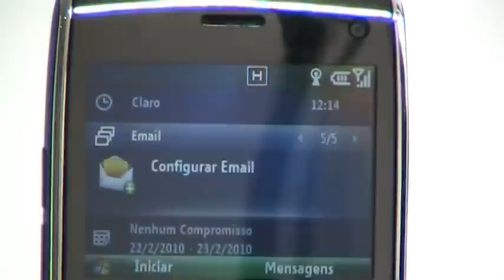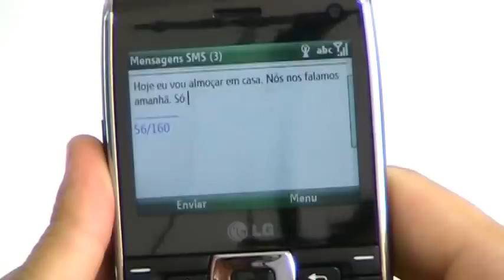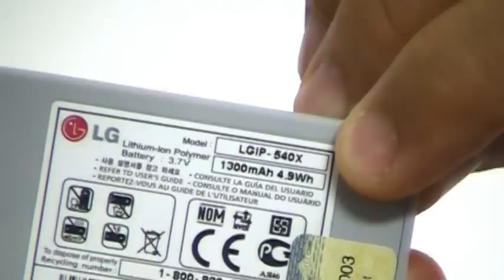LG GW550 - Produtopia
Um smartphone focado em produtividade. Roda Windows Mobile 6.5, tem wi-fi, A-GPS, leitor de documentos do Office e muitos aplicativos de rede social. A digitação de e-mails e mensagens com acentuação ficou mais prática no WM.